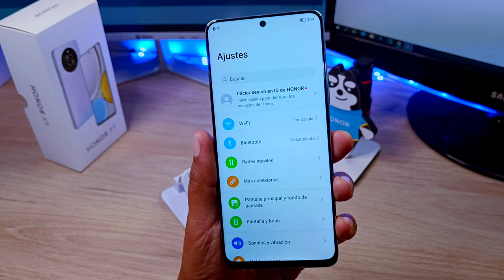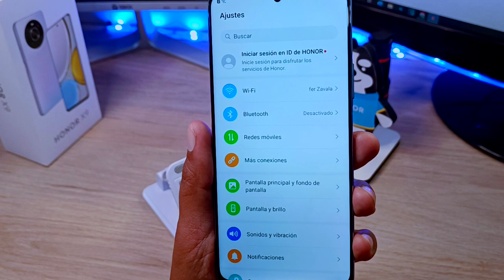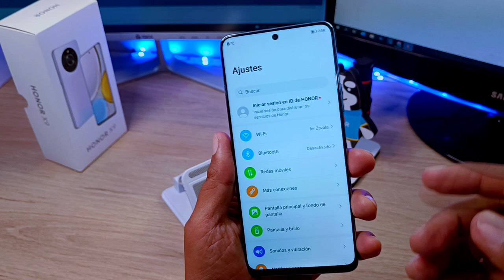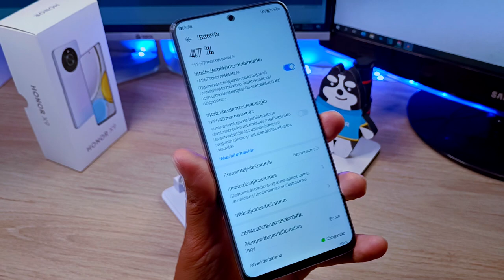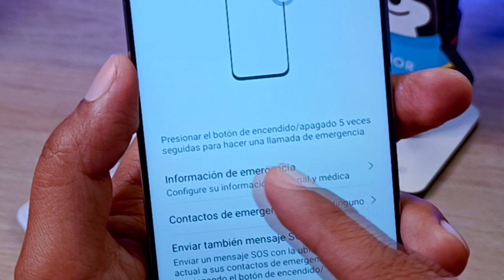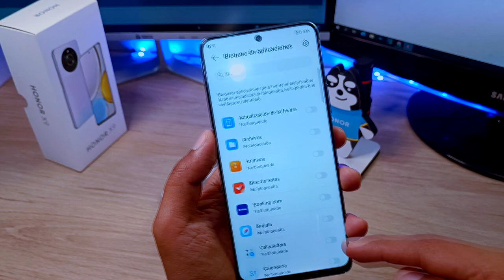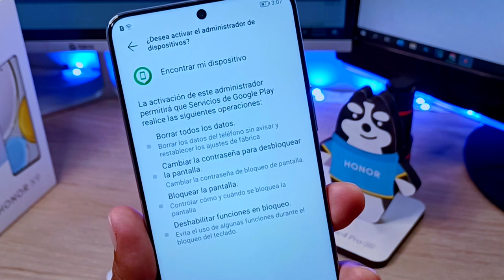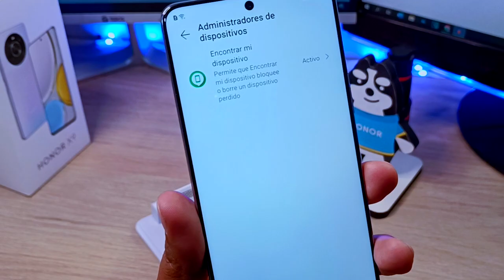Honor X9 - Trucos que DEBES Hacer en tu Honor (X7 X8 X9)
Aprendemos a realizar algunas configuraciones y trucos para nuestros dispositivos de Honor, ya sea Honor X7 Honor X8 y Honor X9